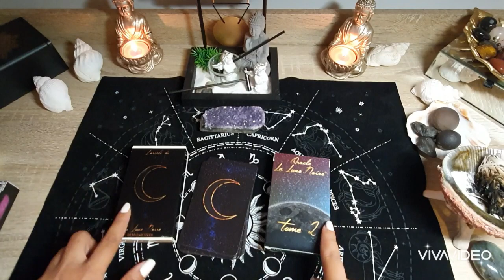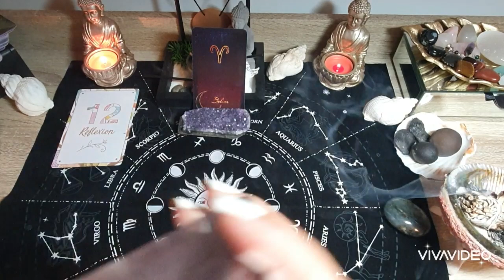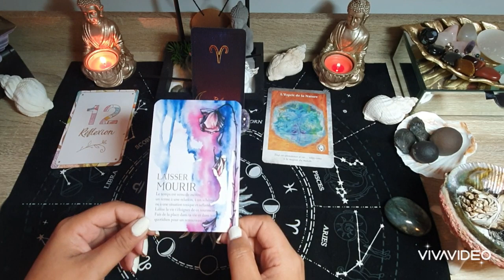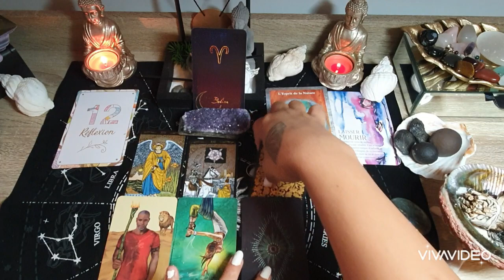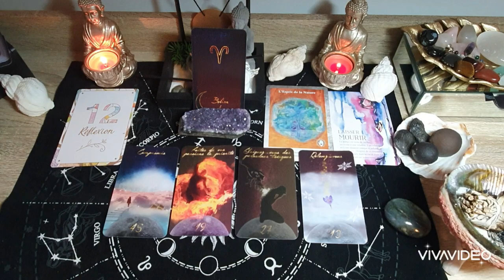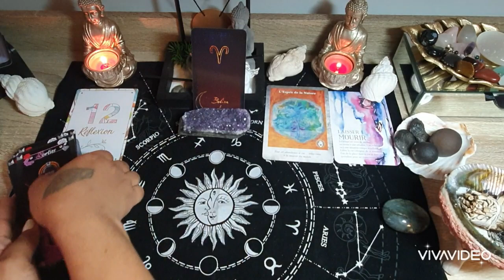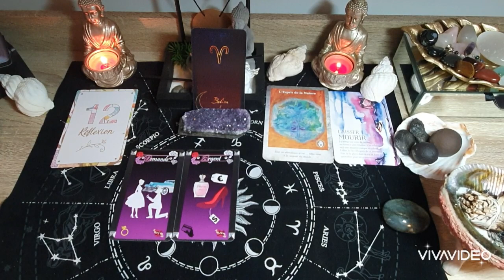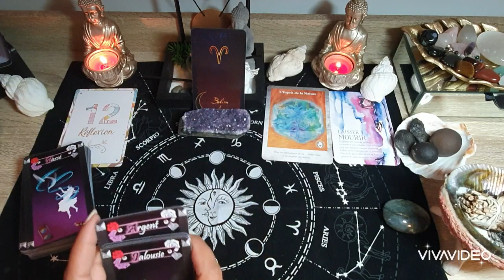BÉLIER ♈AUTOMNE 2020🍂. La saison du renouveau. Laissez partir.🙏❤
Coucou les amis . Voici votre guidance de l'Automne Valable du 22/09/2020 au 21/12/2020.

Célibataires = 11:59
Triangulaires = 13:52
Couples = 15:53
Flammes Jumelles = 17:30

Jeux utilisés : l oracle des nombres, les portes de l âme, messages de ton ame, le golden universel tarot, the light seer's tarot, l oracle la lune noire tome 1, le tome2, l oracle rock&love, l oracle amour etern'ailes.